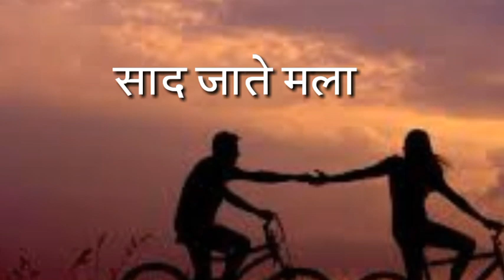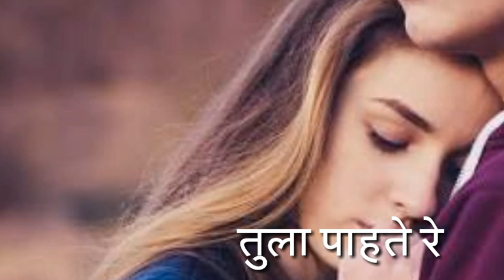Tula pahte re, तुला पाहते रे!title song cover by Danial's Studio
Original Singer :- Arya Ambekar,
Live singer :- Vidya Deogade